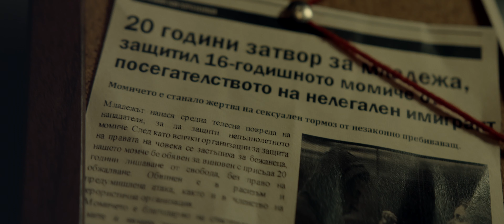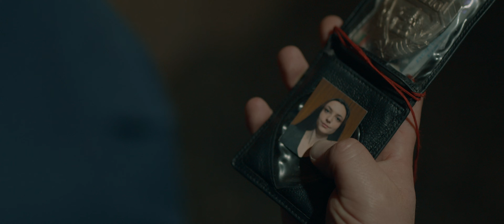DJ 89 & Boryana Vasileva - СВОБОДА ИЛИ СМЪРТ [2022]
Музика:
Аранжимент - DJ 89
Вокал - Boryana Vasileva
Кларинет - Simeon Marinov
Тромпет - Aleksandar Parvanov
Туба - Марио
Тъпани - Троп'Ангелес
Ушиване на знаме- "Свобода или смърт", одежди - VEZBA
Balkanfolk.com

Актьори, епизодици и статисти:
бунтар - Цецко Бе
слуга, внедрен агент - Dimitar Nikolov
слуга - Nadeto Jivkova
политици -  Stanislava Stoianova, Феодор Петков, Калин Пачеръзки
шеф на полицията - Константин Иванов
Blacklegion MC
Национална Съпротива България
ОРКИТЕ
И всички приятели, които дойдоха по единици и дадоха всичко от себе си за идеята Цветелина Ленкова, Давид Котев, Elena Dyulgerova, Мартин Иванов, Петър Антов, много други, които помогнаха, но по някаква причина не можем да отбележим. Вие си знаете, отбелязвайте се!)

Партньори и приятели:
Община Перник
Bar Brixx
Хулиган

Снимачен екип:
Режисьор - Кристиян Христов - Бо Ре
Асистент режисьор - Hristo Ivanov
Оператори - Кристиян Христов - Бо Ре
Сценограф - К. Богдановъ
Осветител - Ivan Tomov
Организатор - Ева Младенова